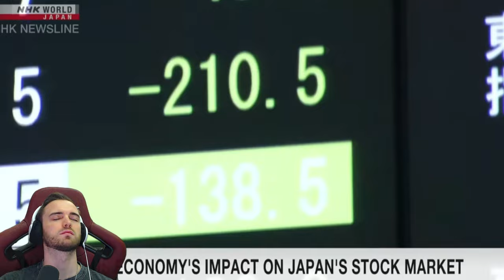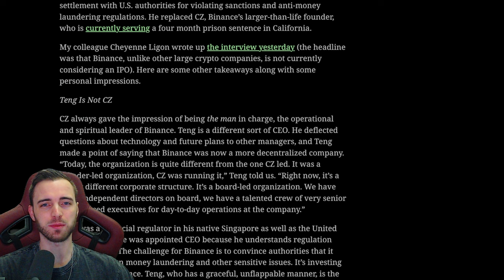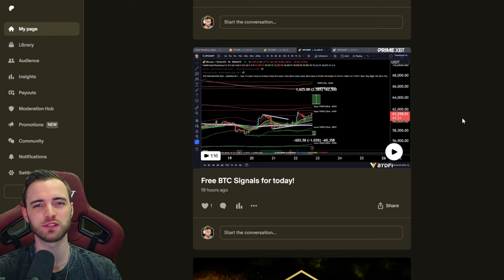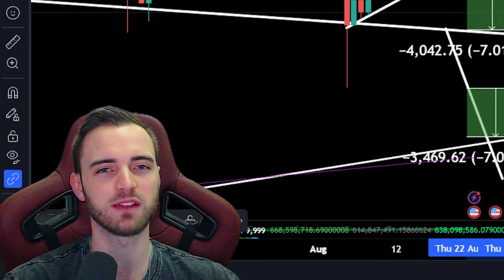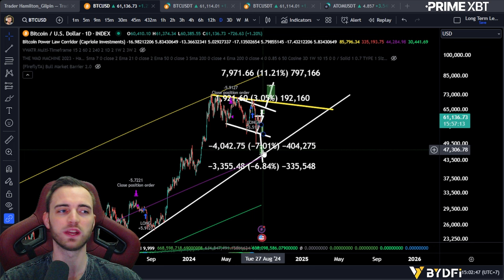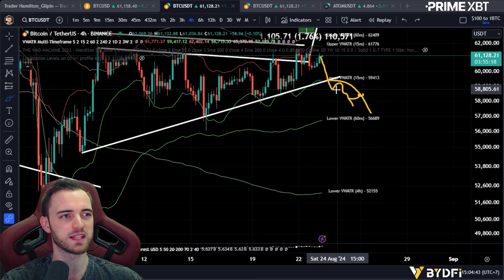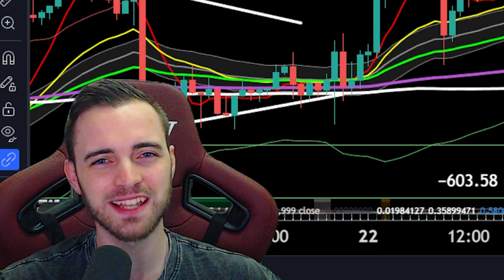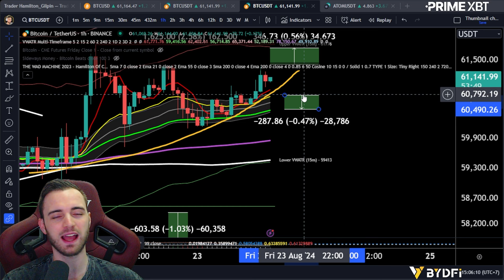IMPORTANT BITCOIN UPDATE